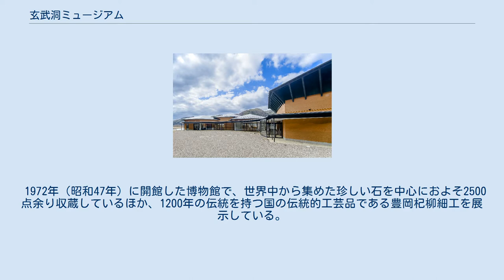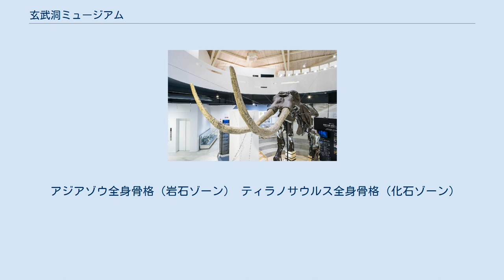玄武洞ミュージアム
公益財団法人_(兵庫県知事認定)
公益財団法人玄武洞ミュージアム（こうえきざいだんほうじんげんぶどうミュージアム）は、兵庫県豊岡市の玄武洞公園にある石と豊岡杞柳細工の博物館。
玄武洞、世界の鉱石、鉱物、化石に関する資料の収集・保管・展示及び関連する調査研究、学習会等の開催等などの事業を実施している。
 1972年（昭和47年）に開館した博物館で、世界中から集めた珍しい石を中心におよそ2500点余り収蔵しているほか、1200年の伝統を持つ国の伝統的工芸品である豊岡杞柳細工を展示している。
 玄武洞ミュージアムでは主に鉱石や化石を中心に４つのコーナーに分けて展示している。
アジアゾウをはじめ、山陰海岸や、但馬地域の5億年の歩み、玄武洞に関する岩石・資料を展示している「岩石ゾーン」、アマゾナイトや孔雀石、アクアマリンなどの宝石、砂漠のバラや菱マンガン鉱、黄鉄鉱、インカローズ、クリソコラ、オブシディアンなどの自然が創りだす鉱石や光る石を展示する「鉱物ゾーン」、ティラノサウルス全身骨格、シーラカンスやカニ、エビなど様々な化石を展示する「化石ゾーン」、豊岡杞柳細工の歴史や技術を紹介する杞柳ゾーン」がある。
いずれも第一級の鉱石である。
 ショップでは豊岡鞄や豊岡杞柳細工をはじめとする地元の特産品や各種土産物の販売を行っており、レストランでは但馬牛などの食事を提供している。
 アジアゾウ全身骨格（岩石ゾーン） ティラノサウルス全身骨格（化石ゾーン）